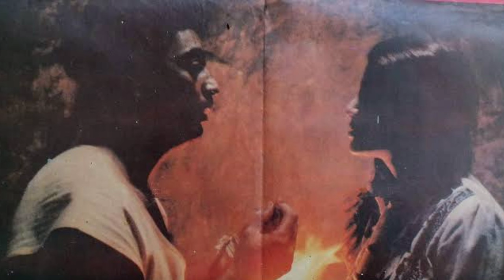Manjumal Boys Review